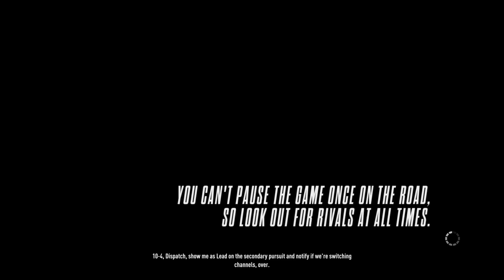Need for Speed™ Rivals_20160909200252